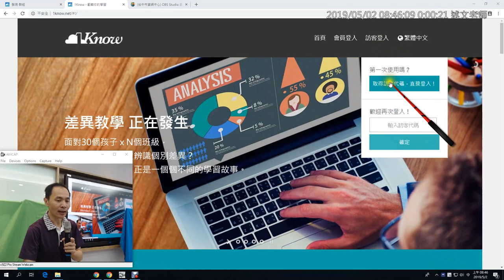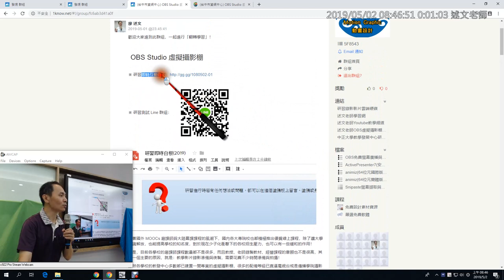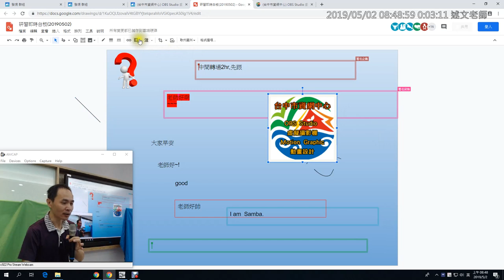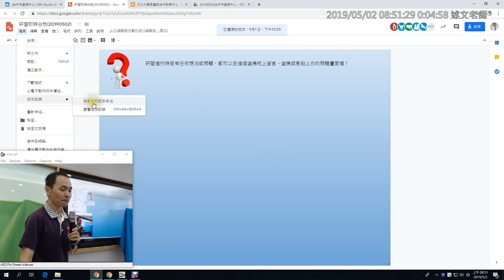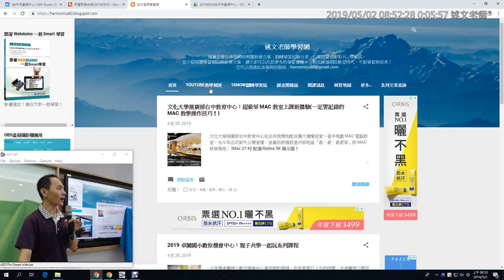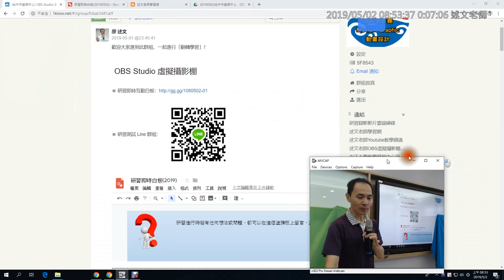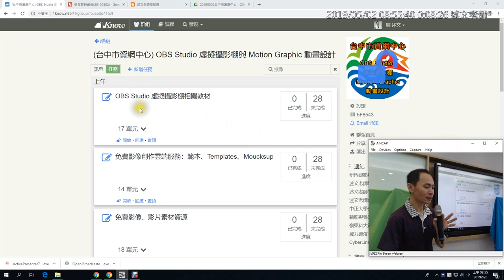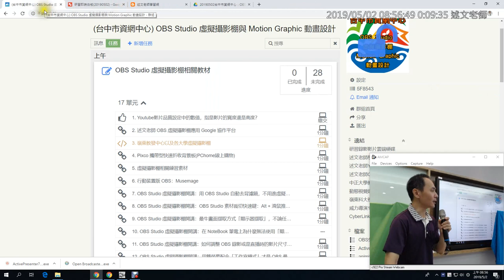01：加入台中市資網中心「OBS與動畫設計」的1Know研習群組、即時互動白板的使用